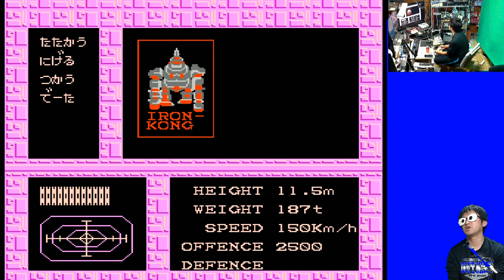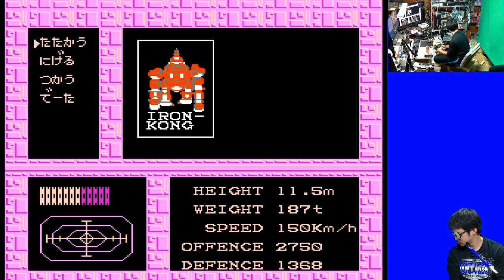【FC】ZOIDS (ゾイド)■中央大陸の戦い■ ⑤【初見】